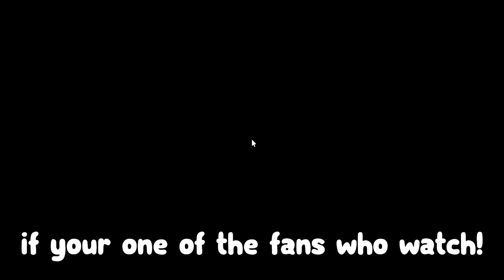*NEW* All Working Codes for Murder Mystery 2 in 2023! Roblox MM2 Roblox